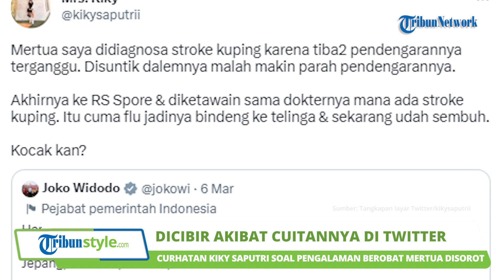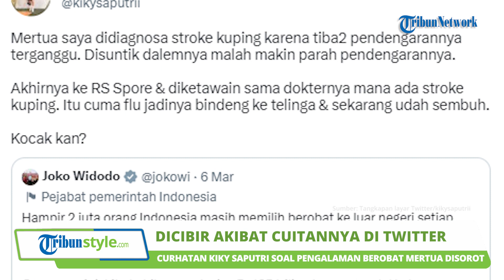Tweet soal Pengalaman Berobat Mertua Disorot, Komika Kiky Saputri Banjir Cibiran: Kok Kamu Sensi?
TRIBUN-VIDEO.COM - Komika Kiky Saputri mendadak panen hujatan seusai menceritakan pengalaman berobat sang mertua di Twitter.

Seperti diketahui, Kiky tampak menceritakan soal mertuanya yang didiagnosis mengalami stroke kuping.

Cuitan yang dibagikan pada Selasa (7/3/2023) itu rupanya dibuat Kiky seiring dengan pernyataan yang dibagikan Presiden Jokowi di Twitter.

Dalam sebuah cuitan, Presiden Joko Widodo menyebut bahwa hampir dua juta orang Indonesia memilih untuk berobat ke luar negeri setiap tahunnya.

Kiky pun bercerita jika mertuanya justru ditertawakan oleh dokter di rumah sakit Singapura saat pihaknya menyebut mengalami stroke kuping.

"Mertua saya didiagnosa stroke kuping karena tiba-tiba pendengarannya terganggu. Disuntik dalemnya malah makin parah pendengarannya," tulis Kiky.

"Akhirnya ke RS Spore & diketawain sama dokternya mana ada stroke kuping. Itu cuma flu jadinya bindeng ke telinga & sekarang udah sembuh. Kocak kan?" imbuhnya.

Cuitan Kiky Saputri itu rupanya menuai pro dan kontra di kalangan warganet.

Komika kenamaan Indonesia itu pun langsung banjir hujatan dari sejumlah pengguna Twitter.

Mereka bak tak terima dan menilai Kiky melontarkan sarkas tentang pelayanan kesehatan di Indonesia.

"Di Indo masih banyak kok dokter-dokter yang berkompeten Ki, nggak usah gitu juga sarkasnya seolah-olah nggak ada yang bermutu di Indonesia, ntar ada butuh juga, " tulis seorang netizen.

Namun tak tumbang saat dihujat, Kiky justru memberikan jawaban-jawaban menohok.

Kiky kembali menegaskan bahwa dirinya hanya menceritakan pengalaman keluarganya yang berkaitan dengan tweet Presiden Jokowi.

Dikatakan Kiky, hal itu bertujuan agar pemerintah Indonesia bisa segera melakukan evaluasi.

"Lah itukan asumsi kamu sendiri.

Saya cuma cerita pengalaman keluarga saya yg berkaitan dgn twit pak Jokowi kenapa banyak orang yang lebih milih berobat ke LN. Ternyata banyak jg yg punya pengalaman serupa.

Tujuannya justru supaya pemerintah bisa segara evaluasi. Kok kamu sensi?" tulisnya.

Komika yang terkenal berani meroasting pejabat publik itu pun lantas menjabarkan kembali pernyataannya.

"1. Kalimat “mana ada stroke kuping” itu dilontarkan o/ dokter di Spore, bukan saya.

2. Kalimat “kocak kan” yg saya lontarkan adalah sebuah reaksi karena diagnosis stroke kuping di Indonesia bisa menjadi flu ketika di RS Spore," pungkasnya.

Ia lantas berharap agar curhatannya itu bisa menjadi cambuk untuk perbaikan dan meningkatkan pelayanan di rumah sakit Indonesia.

"Harus berani selama kita benar, tidak mengada-ngada dan berharap ada perbaikan."

"Bukan begitu Pak Presidenku? @jokowi," tulisnya.

(Tribun-Video.com/Iraka)